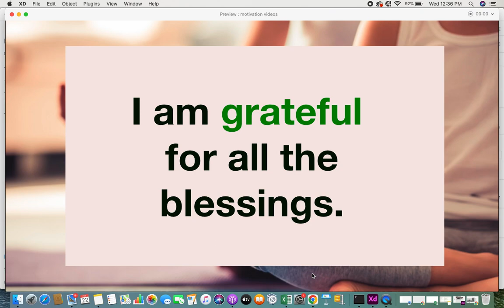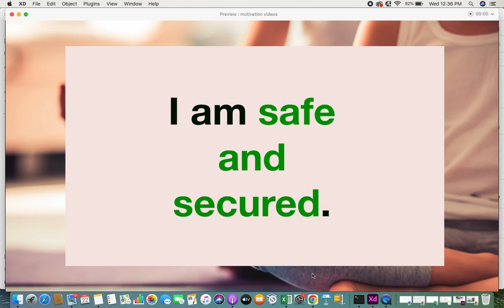Do this for 1 minute before you sleep